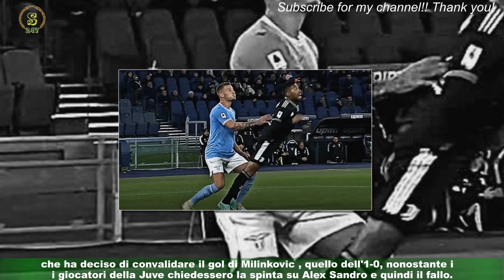Fallo di Milinkovic contro la La dura replica della Lazio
ROMA -  "Il giorno dopo se ne dicono tante, noi preferiamo rivederle. Buona Pasqua".  Con questa didascalia che accompagna un video social la Lazio allunga la coda delle polemiche che hanno caratterizzato il post partita dell'Olimpico,acceso dalla vittoria della banda di Sarri contro la Juve . Ovviamente il post ha scatenato i commenti dei tifosi laziali,